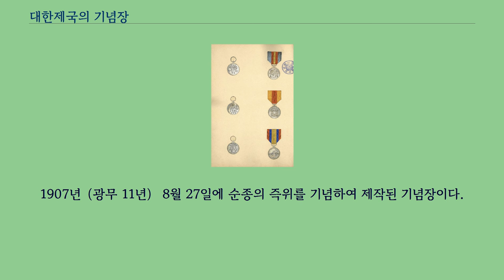대한제국의 기념장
고종 성수 50주년 기념장（上） 고종 망육순·등극 40주년 기념장（中） 황태자 가례 기념장（下） 순종 즉위 기념장（上） 순종 남서순행 기념장（中） 상패（下） 대한제국의 기념장（大韓帝國의 記念章）은 국가적 행사, 업적, 날 등을 기념하기 위하여 대한제국 표훈원이 제작하여 참가자나 관계자를 대상으로 수여한 휘장을 말한다.
1901년（광무 5년） 9월 7일에 고종의 탄신 50주년을 맞아 제작된 기념장이다.
재질은 은으로 앞면에는 원유관（遠遊冠）이 새겨져 있고, 뒷면에는 기념 문구가 표기되어 있다.
1902년（광무 6년） 3월 18일에 고종의 51세와 등극 40주년을 기념하기 위하여 제작된 기념장이다.
재질은 은으로 앞면에는 기로소의 전각인 영수각（靈壽閣）이 새겨져 있고, 뒷면에는 원유관과 기념 문구가 표기되어 있다.
1907년（광무 11년） 1월 24일에 황태자（순종）와 해풍부원군 윤택영의 딸（순정효황후）과의 가례를 기념하기 위하여 제작한 기념장이다.
재질은 은과 동으로 앞면은 마주앉은 비둘기 한쌍이 새겨져 있고, 뒷면에는 기념 문구가 표기되어 있다.
1907년（광무 11년） 8월 27일에 순종의 즉위를 기념하여 제작된 기념장이다.
재질은 은으로 앞면에는 꽃잎이 중첩된 이화문과 프로이센의 군모 피켈하우베（Pickelhaube）가 새겨져 있고, 꽃잎마다 ‘卽位記念章’이 전서체로 한 글자씩 새겨져 있으며, 뒷면에는 기념 문구가 표기되어 있다.
1909년（융희 3년）에 있었던 순종의 순행을 기념하여 제작된 기념장이다.
재질은 은으로 앞면에는 황제기가 새겨져 있고, 뒷면에는 기념 문구가 표기되어 있다.